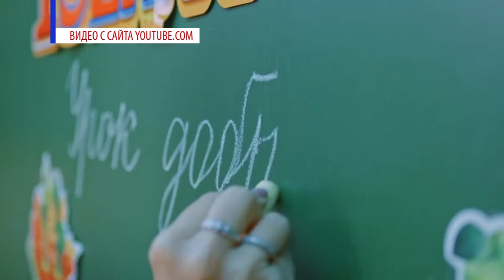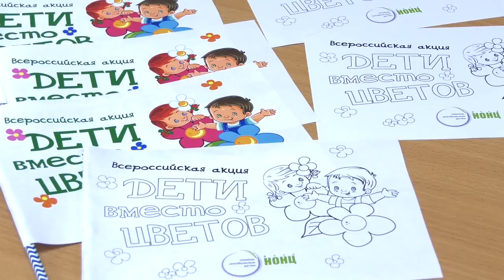Дети вместо цветов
В школе №16 стартовала ежегодная благотворительная акция "Дети вместо цветов". Вместо того, чтобы покупать учителю большой букет, ребята и их родители направят эти деньги на подарки для маленьких пациентов с онкологией, которые лежат в детской областной больнице.